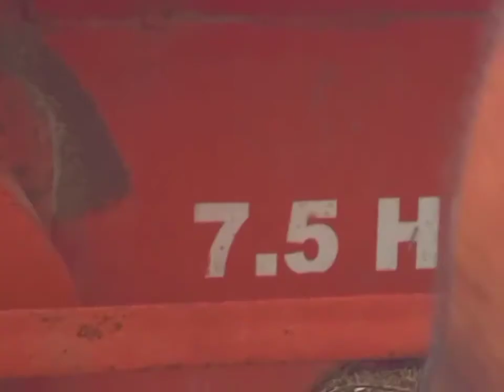पुष्पक मळणी यंत्र ( थ्रेसर) work to mahendra Yuvraj 215